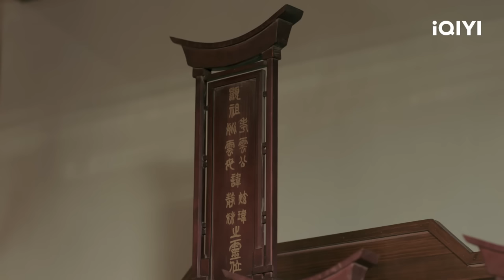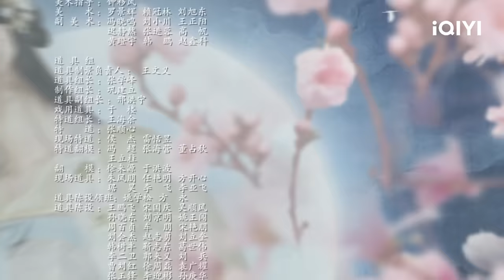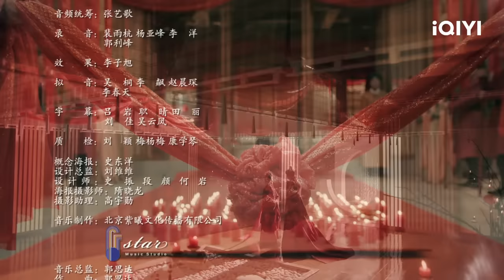【FULL】Tang Dynasty Tour EP05 | Karlina Zhang & Wang Tianchen | 唐砖 | iQIYI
【Introduction】 A young man called Yun Buqi travels through time to the Zhenguan Reign Period accidentally. Then he comes across Li Anlan, who looks exactly like his deceased girlfriend. They cross paths. Yun has to use the name of his ancestor “Yun Ye” to live in the Tang Dynasty. He knows nothing about politics and military affairs. However, he is predestined to write his extraordinary story with his learning in this era featuring swords and brush pens.

【Cast】Karlina Zhang, Wang Tian Chen